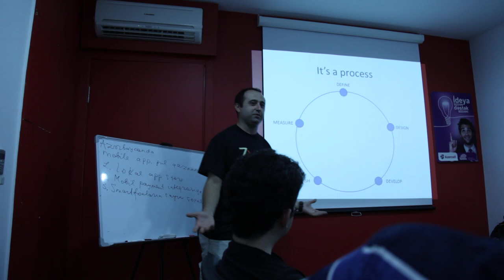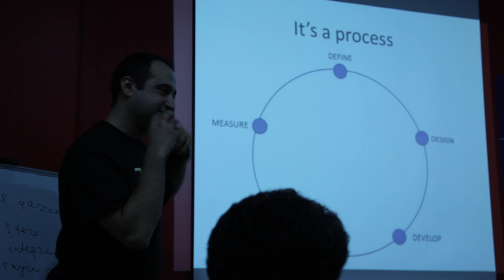First TechTalks in Azerbaijan (Barama Innovation Center and Google Developers Group - Baku)